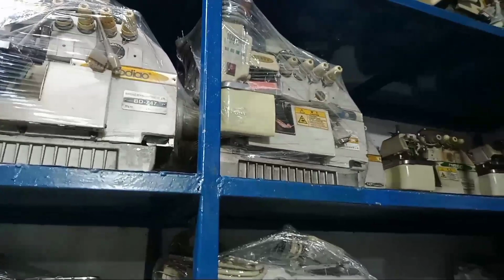Latest model overlock Sewing machine 03149631481